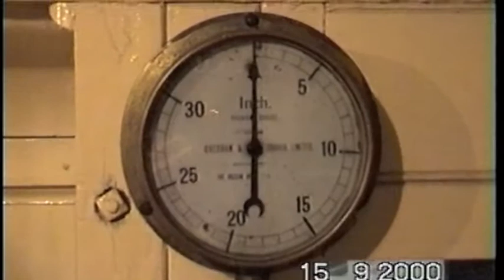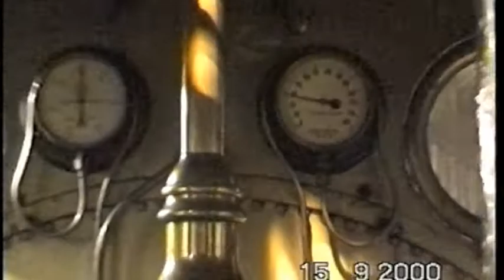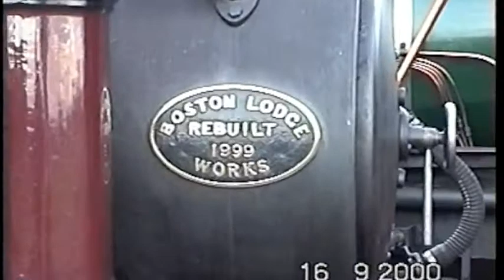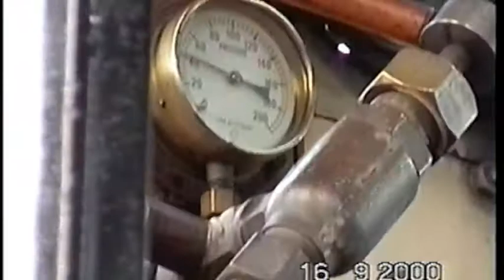WHHR Russell visits Caernarfon 2000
Rare footage taken between the 15th and 17th of September 2000, shows Ffestiniog Railway's Palmerston at Gelert's Farm, Whilst the WHHR (then WHR PORTHMADOG) locomotive RUSSELL visited the Carenarfon to Waunfawr section.

The weekend marked the successful re-opening of the line from Carnarfor to Waunfawr, and RUSSELL, coupled with Taliesin and Mountaineer stole the show.

The footage is RAW and unedited.